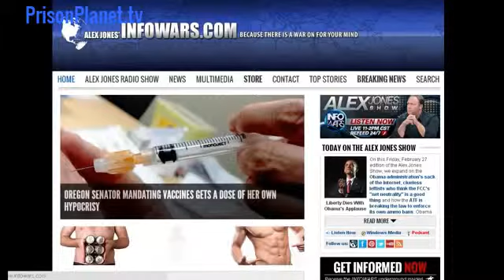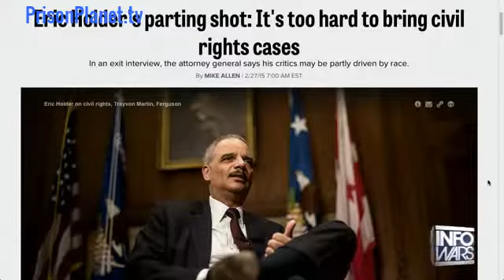I Just Wanna Win !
Alex Jones talks about his passion for fighting tyranny, and why it's important for you to stand and fight and what you can do.